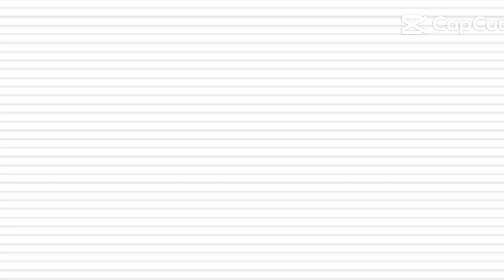Tenang Ini Hanyalah Sebuah Gambar😌🤙